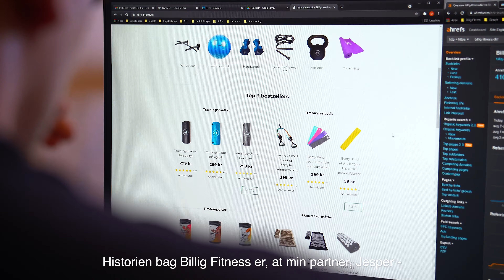Billig Fitness » Drevet af Passion for Motion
Rejsen begyndte i 2015, og missionen har altid været at give kunderne den bedste oplevelse, når de handler hos Billig Fitness. Vi stræber efter at have et alsidigt sortiment af fitnessudstyr, træningstøj og kosttilskud, så vores besøgende kan finde det de mangler til at nå deres mål.

Er du til styrketræning eller cardio? Er du til boksning eller yoga? De mest dedikerede atleter samt almene motionister kombinerer mange træningsformer for at opnå den ultimative livsstil. Det har vi øje for, når vi udvælger vores varer til butikken. Vi skærer alle mellemhandlere væk, så du kan få det du efterspørger til den mest fornuftige pris.

Find billigt fitnessudstyr i høj kvalitet, hvis du besøger vores webshop på

Send os gerne en hilsen i kommentarfeltet 👋😘